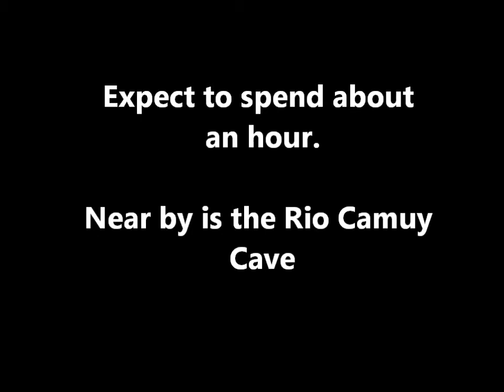Arecibo Telescope Tour - Puerto Rico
While in Puerto Rico, why not tour the largest radio and radar telescope in the world?  GPS is an iffy thing when driving around Puerto Rico, but it will find the telescope.   It was only $10 to get in an after an hour of the museum, video and gazing upon the dish, my inner nerd was satisfied.